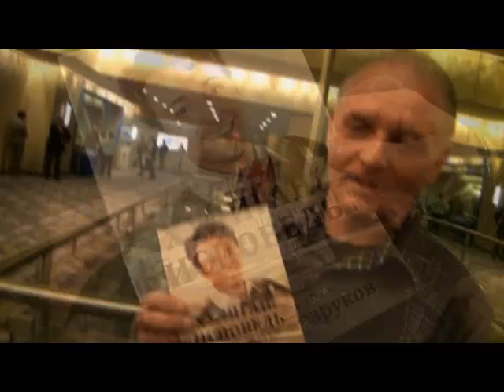Сергей Безруков в Торонто 11 мая 2012.